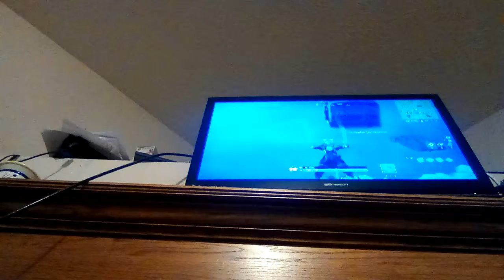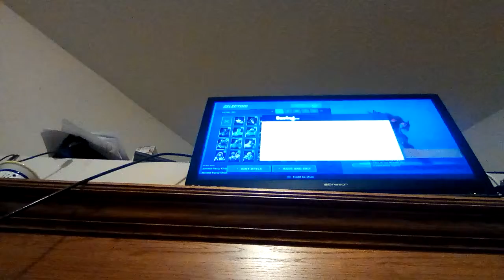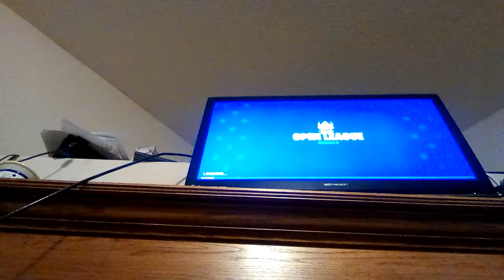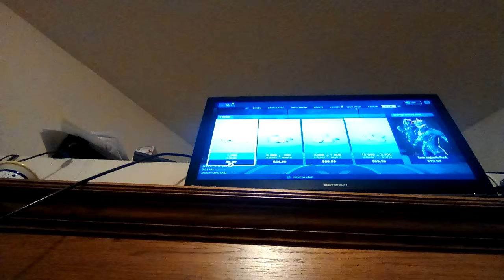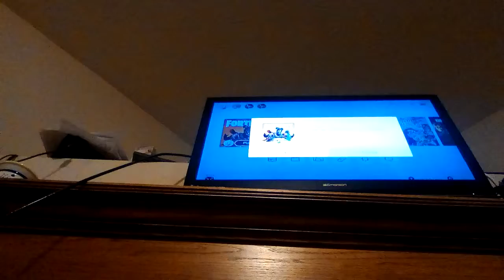More arena 114 points baby!!!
Hi how are yalll